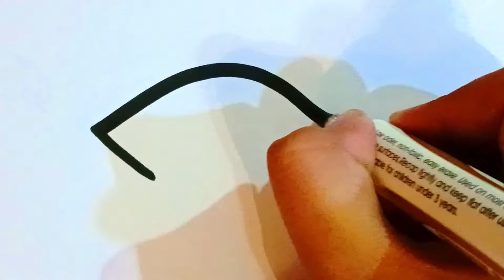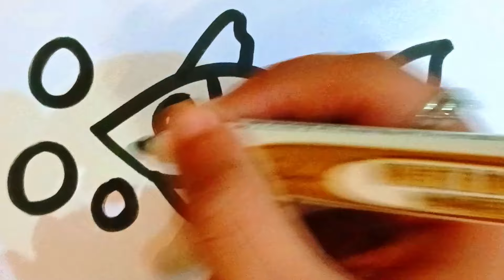Cute baby shark drawing for kids and toddlers || ABCD rhymes song for kids and toddlers Ep-0777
Cute baby shark drawing for kids and toddlers || ABCD rhymes song for kids and toddlers Ep-0777 @HumTumArts